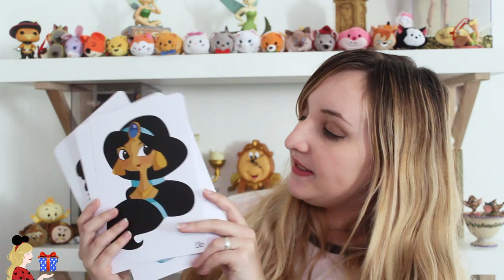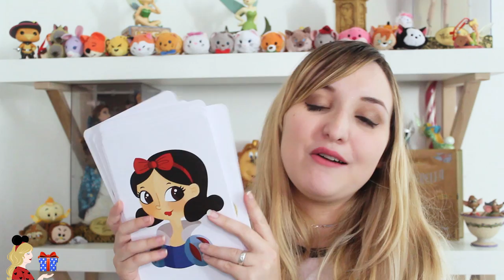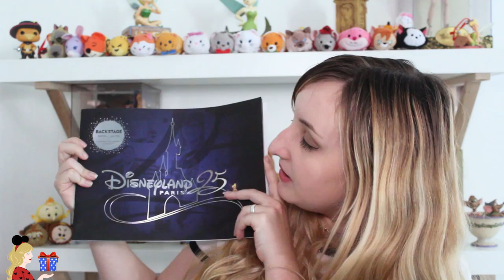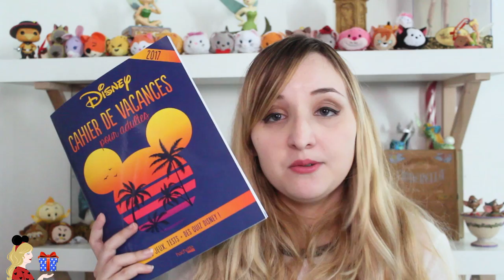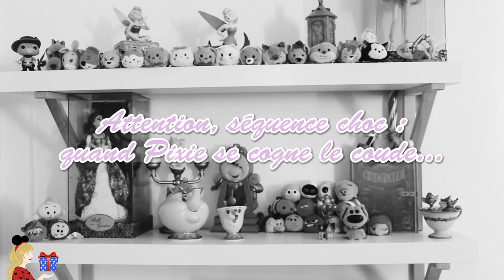LES CADEAUX DE LA PIXIEARMY 💎FUNKO POP, DESSINS ET UNE MONTAGNE DE PRÉSENTS !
Hello ma PixieArmy 🌟 Pour mon anniversaire j'avais envie de vous remercier en vous montrant ici tous les dessins et cadeaux que vous avez pu m'offrir depuis le lancement de ma chaîne ! Merci à tous pour vos gentils mots, votre soutien du quotidien, vos dessins, vos pouces bleus ou rouges, vos attentions toujours adorables et tout simplement d'être ici car rien ne compte plus pour moi💞 Je vous aime très très fort !

Pour m'encourager, rien de mieux qu'un petit pouce en l'air, un partage ou un commentaire... Rien ne me ferait plus plaisir 😄

✧ Twitter 🐤 → @Pixietubeuse
✧ Instagram 🙈 → Pixietubeuse
✧ Facebook 🐺 → Pixietubeuse
✧ Snapchat 👻 → Pixietubeuse
✧ Truly Disney 💞 → Pixietubeuse

✨ Si tu as lu jusqu'ici,  que dirais-tu de me dire quel est ton dessin préféré ? On a des artistes dans notre communauté !